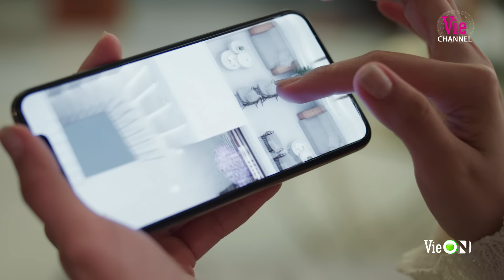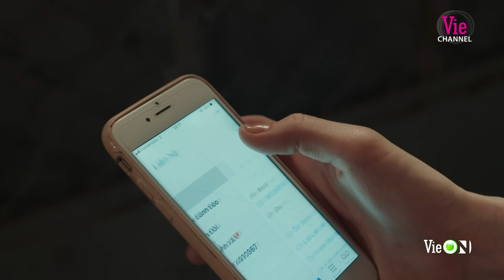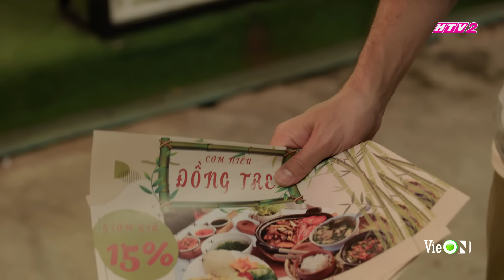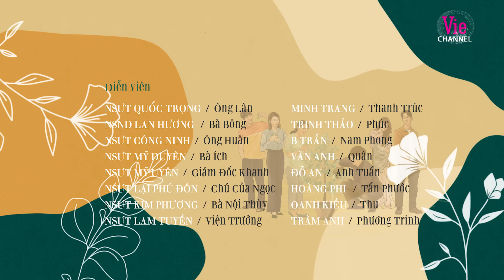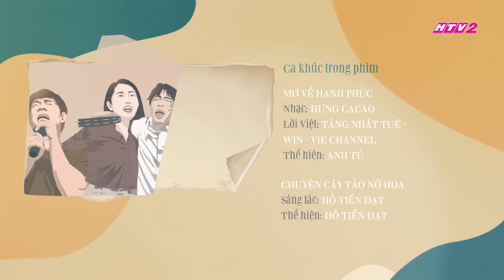Cây Táo Nở Hoa - Tập 13 | Phim gia đình Việt 2021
Đón xem CÂY TÁO NỞ HOA lúc 20:00 Thứ 2-3-4 từ ngày 5/4/2021 trên kênh truyền hình Vie Channel – HTV2, Vie Giải Trí, Youtube Vie Channel và ứng dụng VieON.